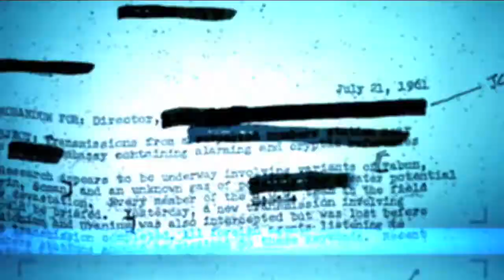Call of Duty Black Ops Uncut Reveal Trailer HD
The new call of duty game